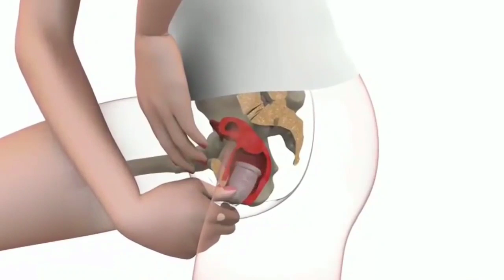#fixyourperiods जब मुझे पहली बार period हुआ था तब क्या हुआ था🔊🔊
everteen menstrual cup is available at www. everteen.co.in and all popular market places as below:
purchasing links which are given below.

1)
2)
3)
4)